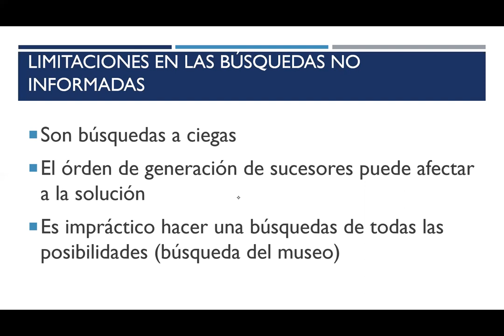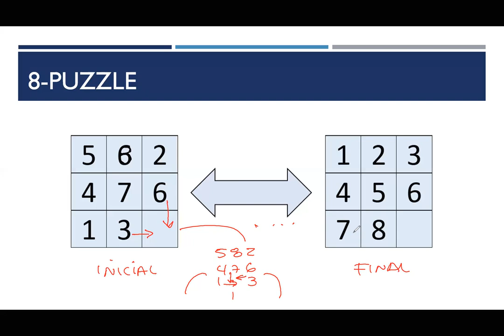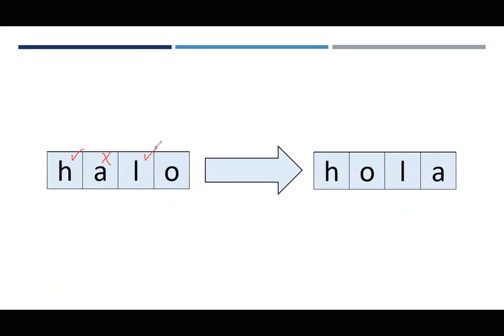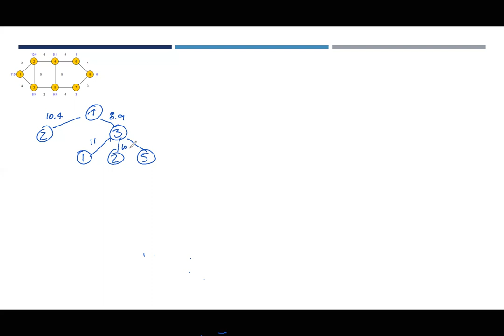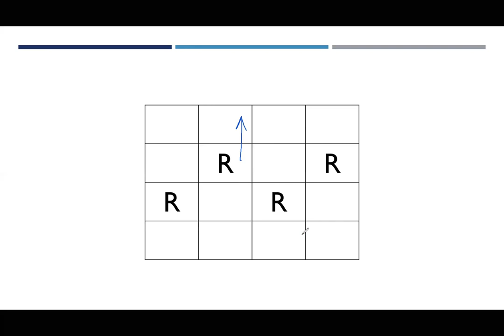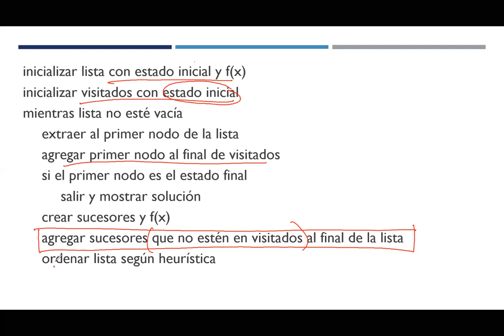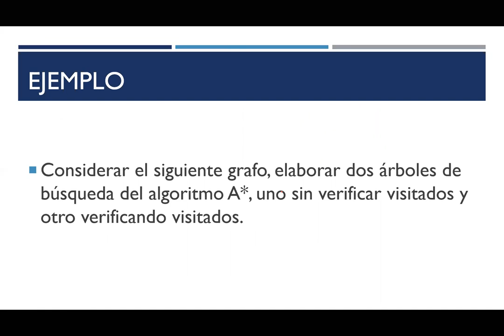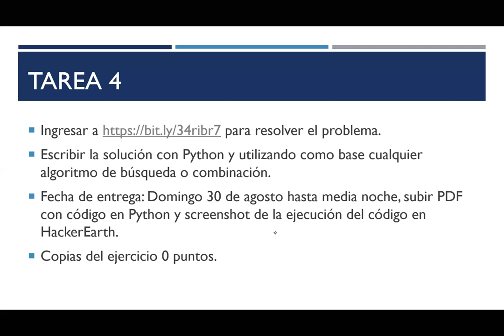IA1: 04 Búsqueda informadas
Búsquedas informadas